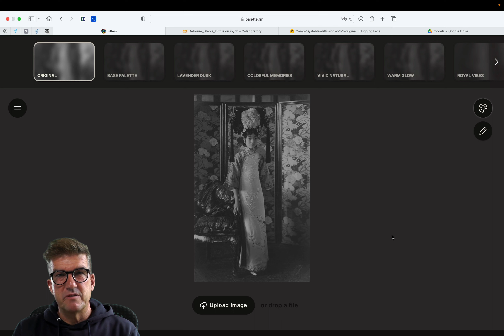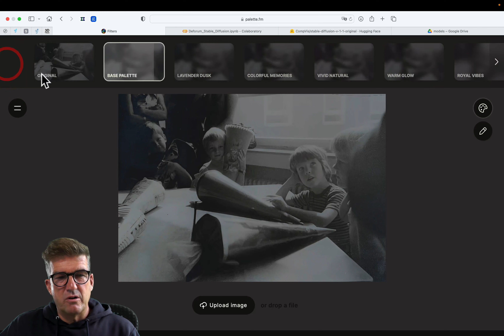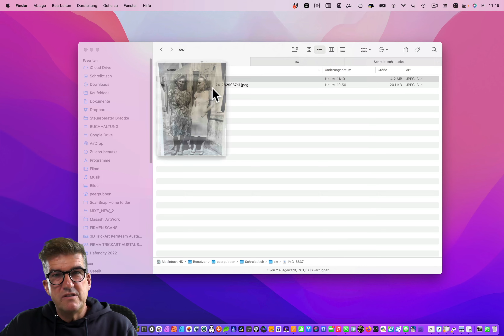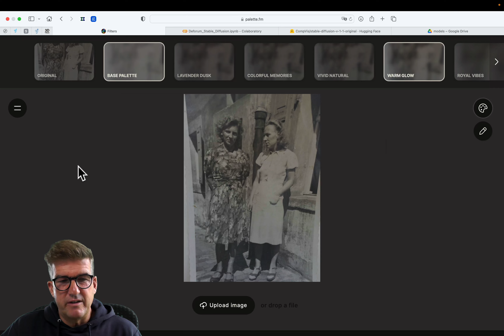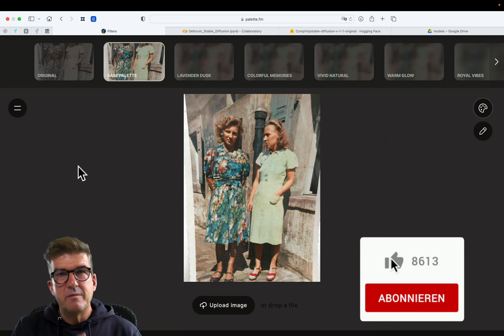Schwarz-weiße Bilder einfärben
Ein riesengroßer Spaß ist das nachkolorieren von alten Schwarz-Weiß-Fotos. Mit der Webseite, die ich euch vorstellen, geht das kostenlos und mit tollen Ergebnissen.

wenn ihr keine Folgen verpassen wollt.

Wenn ihr weitere Einsteigerkurse sucht,

Produktion: Arcada Club
Jahr: 2022
Sprecher&Produzent: Peer Pubben